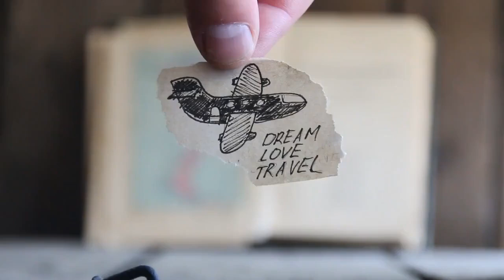Dreamy Destinations for a Romantic Getaway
Looking for a romantic getaway? Look no further than these dreamy destinations! From Montenegro to Hawaii, these destinations will leave you feeling refreshed and inspired.

If you're looking for a vacay that will leave you feeling rejuvenated, then check out these dreamy destinations! Each of these destinations is perfect for a romantic getaway, whether you're looking for a beach vacation or a trip away to explore new culture. With so many options, there's something for everyone in this list of dreamy destinations!